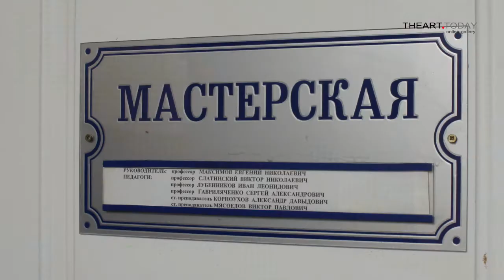День открытых дверей в Суриковском Институте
Впечаления от посещения МГАХИ им. Сурикова и короткое интервью с его ректором, Анатолием Александровичем Любавиным.